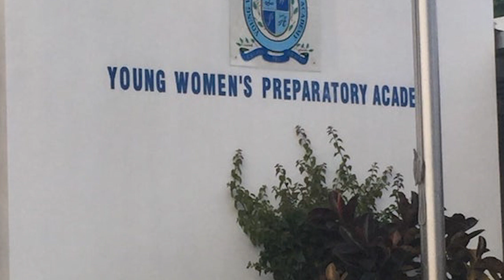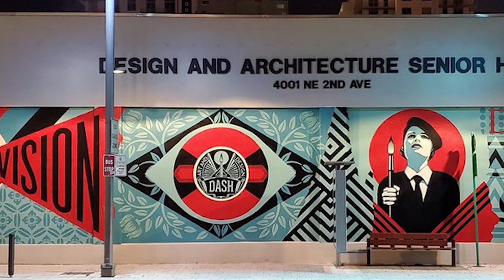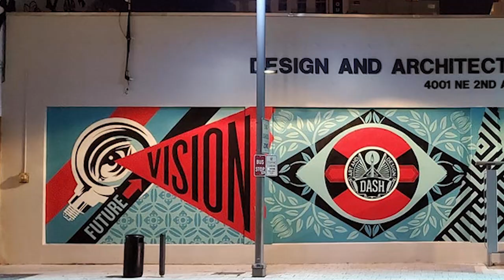👨‍🎓 Las 3 mejores ESCUELAS PÚBLICAS en MIAMI (EEUU)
¿Cuáles son las mejores escuelas de Miami públicas para estudiar? En este ranking te presentamos nuestro TOP 3 mejores escuelas públicas de Miami, ciudad de Estados Unidos.

NOTA LEGAL